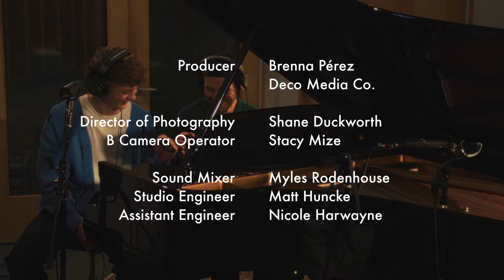Will Linley - Magic (Acoustic)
Director: Brenna Pérez @perezbrenna (IG/TT)
Cinematography: Shane Duckworth @dpduckworth (IG)
B Cam/Addl Lighting: Stacy Mize @stacymize (IG)
Audio Engineering/Mixing: Myles Rodenhouse
Produced by The Wild Honeypie

Lyrics:

Heartbeat changing
When you’re around me it’s racing
I know it’s getting late
Two more drinks in
I might spill how I’m feelin
Somebody cut the brakes

I hate to come on too strong baby
But I’m freakin’ out when you’re gone
Crazy
I know it hasn’t been long but
I’m sayin

Oooh
You and me feel something like magic
Something like magic

Hope that you got
Somewhere else we could get lost
Maybe it’s wishful thinkin that
You’re just as scared as I am now
And hiding it just the same

Crazy
Im sayin’

Oooh
Something like magic

Moonlight across your face
And you say it’s getting late
But we don’t wanna go back home
Breathin the cigarette smoke
Both missed the last train home
We dont got a place to go

You and me feel somethin like magic